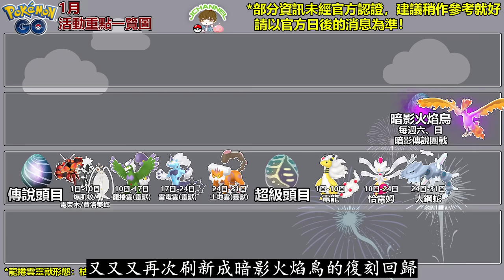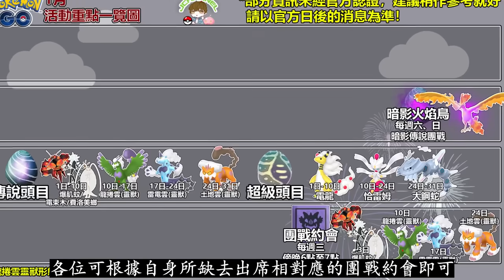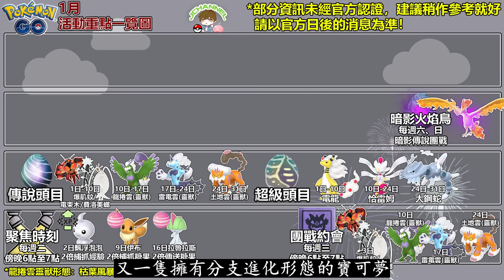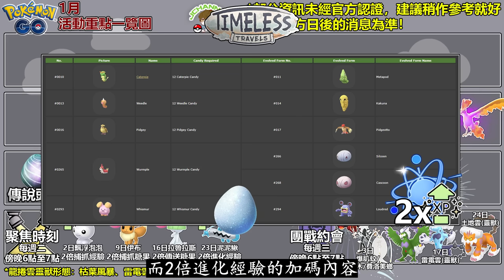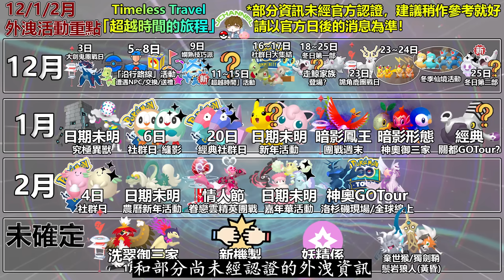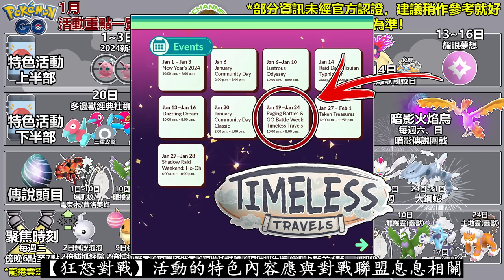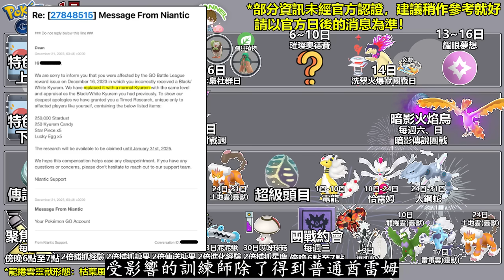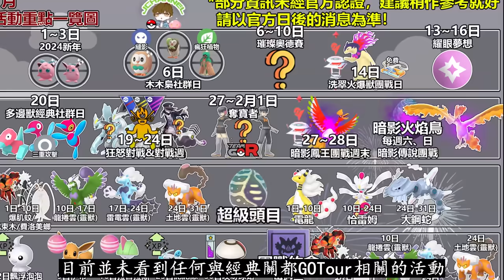【Pokémon GO】闇黑、焰白酋雷姆或成特殊對戰週獎勵！1月官方與外洩情報結合全重點資訊！(暗影鳳王與洗翠火爆獸限時團戰日/靈獸三雲攜限定招式回歸/火箭隊入侵/狂怒對戰週/最佳星爆時刻等亮點！)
2023年12月23日
影片為大家整理並分享精靈寶可夢GO遊戲中闇黑、焰白酋雷姆或成特殊對戰週獎勵與1月官方和外洩情報結合全重點資訊詳情！

2024年一月份的官方活動行程曆已正式亮相咯，屆時各大訓練師們不僅會迎來攜帶三大專用招式復刻回歸的靈獸三雲傳說團戰，額外還有每抓一隻寶可夢就能得到1500點星塵的星爆時刻？另外先前從未見過的四大特色活動又將帶來哪些好康內容？闇黑、焰白酋雷姆近期意外流出的事件又是否跟1月會舉行且長達一週之久的全新狂怒對戰週息息相關？更多不容錯失的1月全重點資訊將於影片中逐一分享！

0:00 開場與摘要
1:04 傳說以及超級團戰頭目的更替情況
4:30 聚焦時刻與團戰約會的特色詳情
8:46 特色活動的舉辦時間及其對應亮點
13:12 總結、補充、(24年)1月活動行程曆一覽圖

一月外洩情報更新微調與復盤！1月木木梟社群日與冬日假日第二部重點資訊：

闇黑、焰白酋雷姆竟作為對戰聯盟獎勵出現！本週(12月18日-24日)重點一覽：

2月吉利蛋社群日限定一般、特殊招式亮相！本週(12月11日-17日)重點一覽：

暗影鳳王、起源帝牙盧卡、帕路奇亞等確定開放！

超級烈咬陸鯊、勾帕路翁、代拉基翁為主其餘為輔與11月全團戰頭目定位和重點指南：

壘磊石與砰頭小醜襲來！本週(10月30日-11月5日)重點一覽!(凱路迪歐成精英頭目/隕落之星和冬日假日活動亮點/1月社群日主角/聚焦時刻/團戰約會/傳說或超級頭目變動更新!)：

超級艾路雷朵與超級烈咬陸鯊即將登陸！本週(10月16日-22日)重點一覽：

必出「基格爾德・細胞」小技巧失效！新增帝牙盧卡專用招式、暗影雷吉奇卡斯模組與0.285.0版本更新重點：

免費厲害特殊招式學習器與團戰券來咯！本週(10月2日-8日)重點一覽：

閃光惡食大王、暗影火焰鳥為主其餘為輔與10月全團戰頭目定位和重點指南：

超級烈咬陸鯊即將降臨(10、11月進階外洩情報)與本週(9月18日-24日)重點一覽：